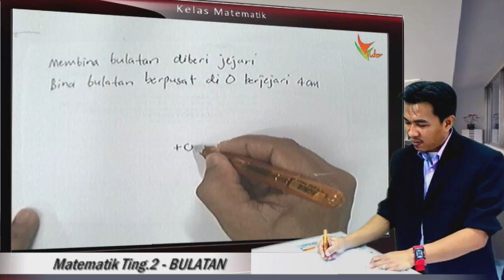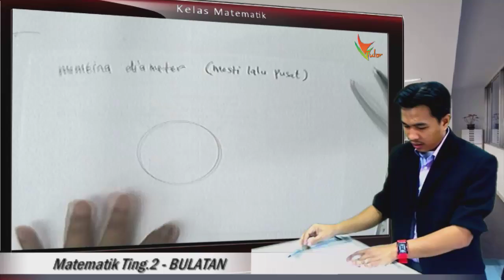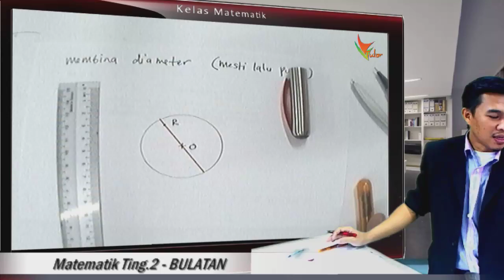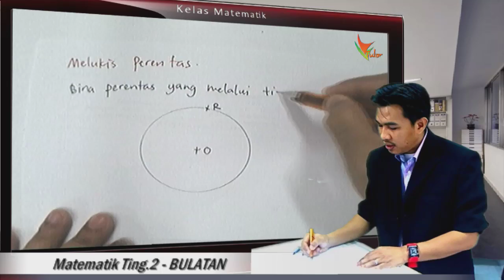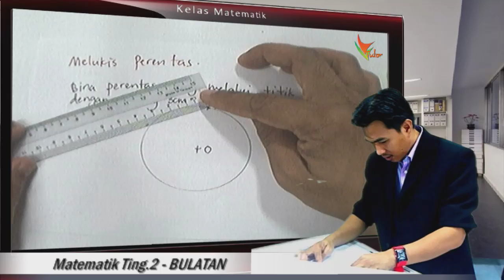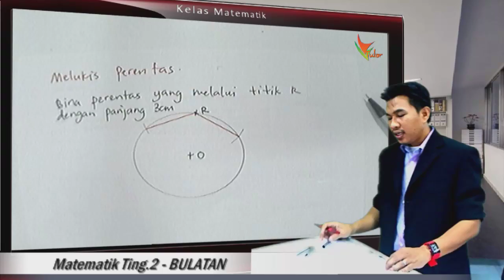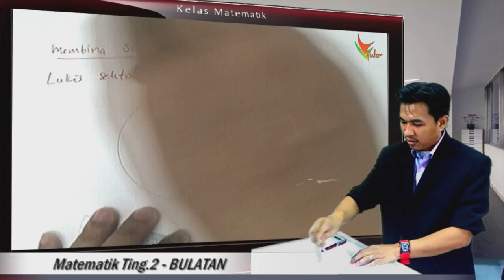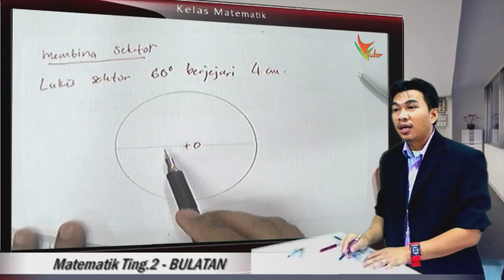2Gi 02 Membina bulatan, perentas dan sektor